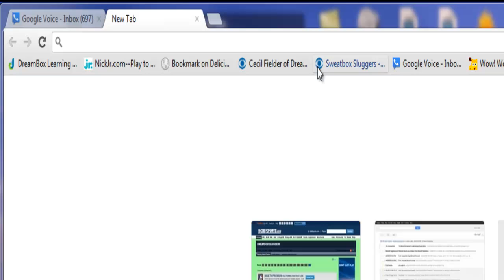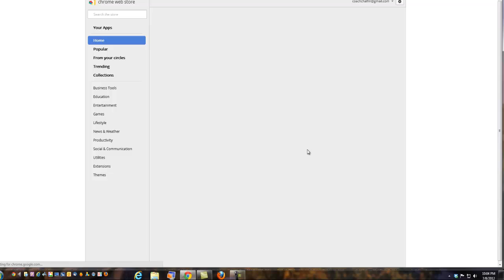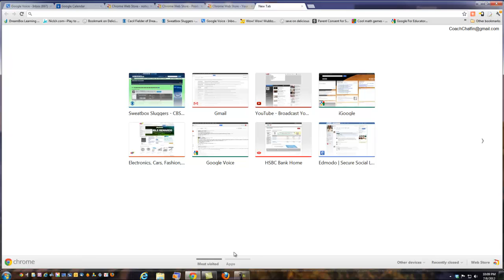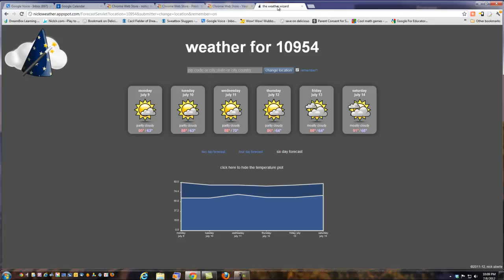iGoogle Replacement Chrome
How to use Google Chrome. Aimed at iGoogle replacement.